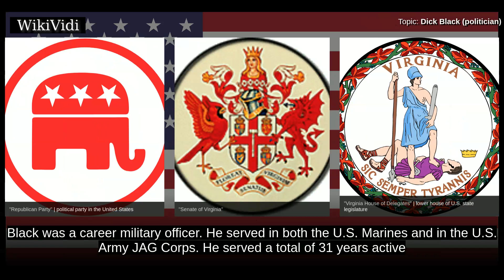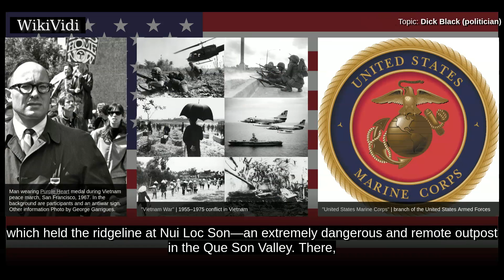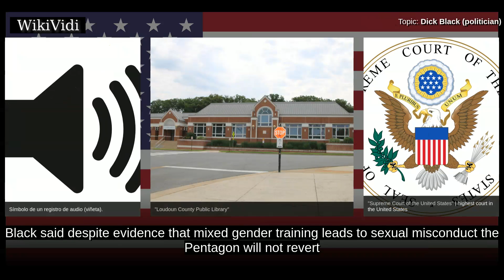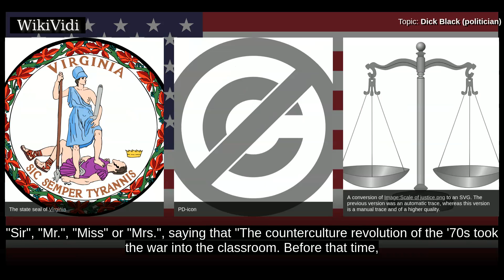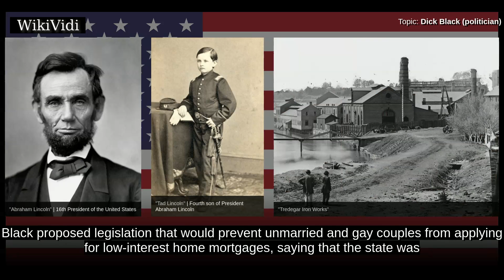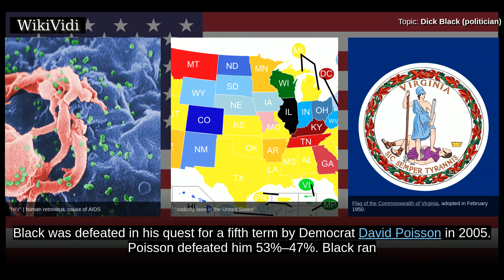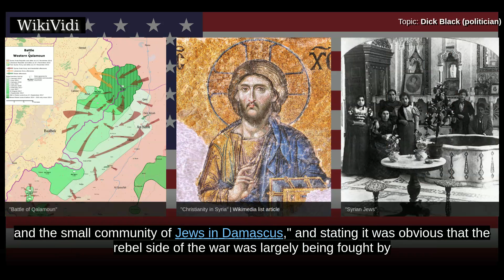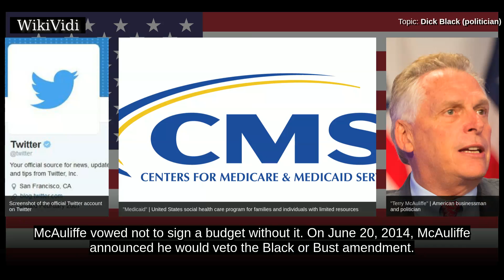DICK BLACK (politician) - WikiVidi Documentary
Richard Hayden Black is a Republican member of the Virginia State Senate. Black represents the 13th District encompassing parts of both Loudoun and Prince Williams Counties. Black was previously a member of the Virginia House of Delegates from 1998 to 2006.

Shortcuts to chapters:
00:00:29 Military career
00:01:09 Vietnam
00:02:11 Judge Advocate General (JAG) Corp
00:02:32 Political career
00:04:09 Virginia House of Delegates
00:08:56 Defeat and 2007 Congressional election
00:09:28 Virginia Senate
00:10:59 Syria

Copyright WikiVidi.